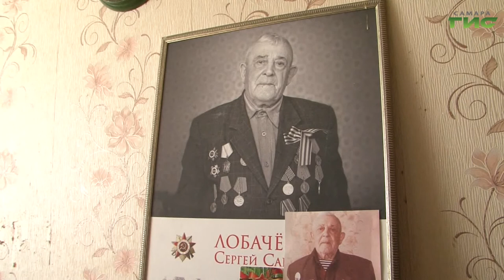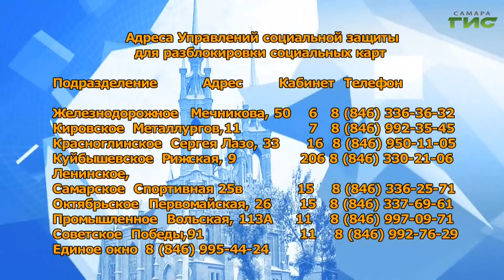"Вакцинация пожилых людей" / "Город С. Самарская среда с Яном Налимовым" от 01.12.2021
Как в Самаре проходит вакцинация пожилых людей? Кто поможет людям с ограниченными возможностями здоровья попасть на прививку от COVID-19? Как работает департамент опеки, попечительства и социальной поддержки администрации г.о. Самара в условиях пандемии? На эти в эфире программы "Самарская среда с Яном Налимовым" ответит Ольга Слесарева, руководитель департамента опеки, попечительства и социальной поддержки администрации г.о. Самара.